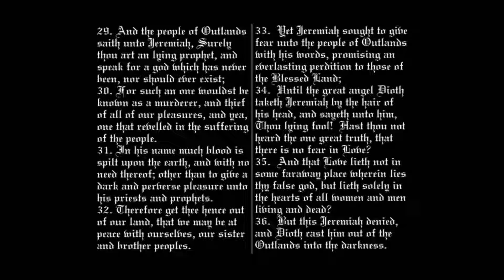The Black Mira Prophecy - Outlands Community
What really happened in the Egypt of Jeremiah's day?  Chapter 44 of the Book of Jeremiah tells one tale; yet, through analeptic vision, the real events become clear.

Anyone may become a member of Outlands simply by asking.  No fees, no dues, and we don't market anything.